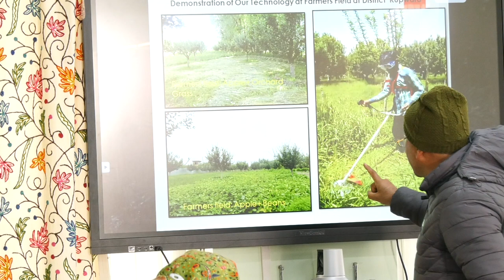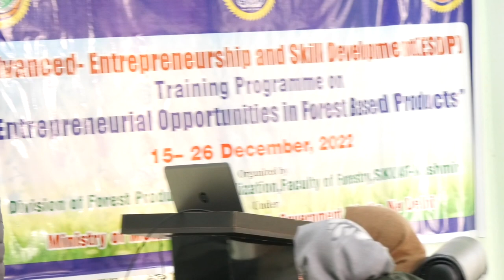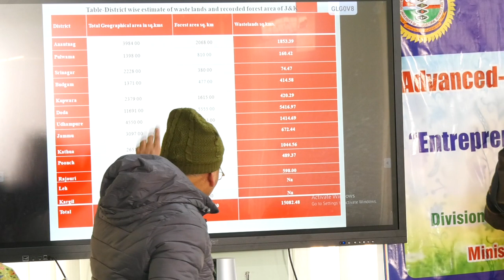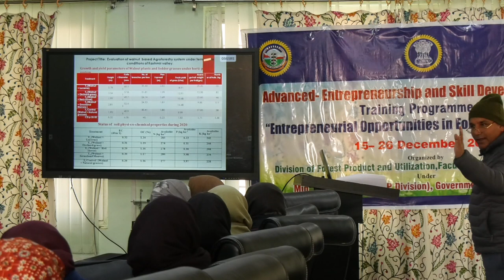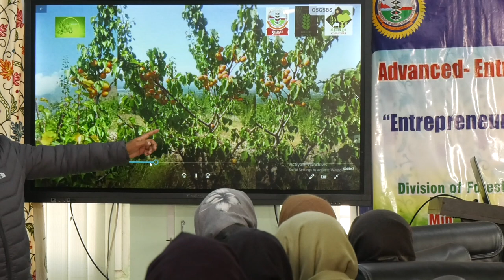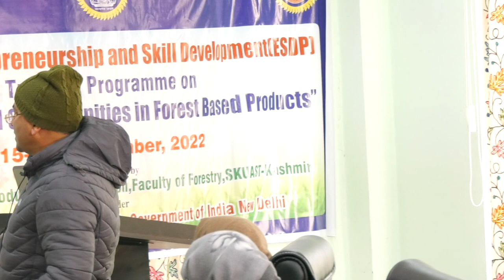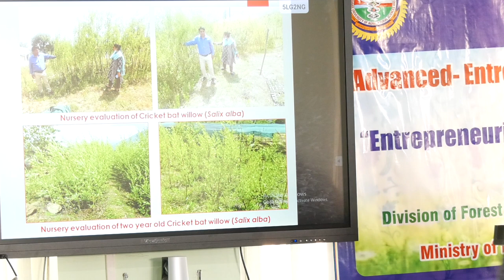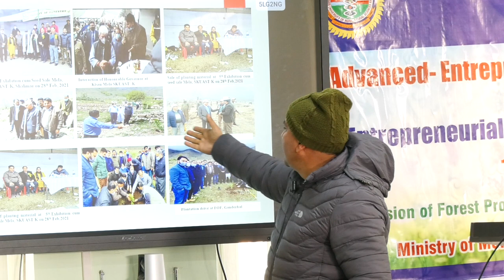MSME TRAINING PROGRAMME (15 th lecture/ Prof. G.M Bhat)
10 Days advanced entrepreneurship and skill development programme (ESDP) on “Entrepreneurial opportunities in Forest based products